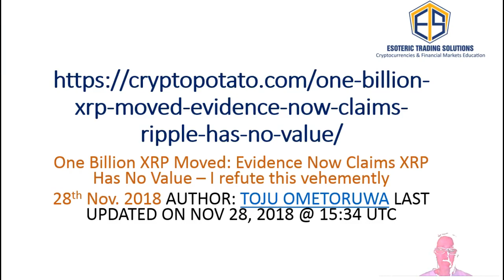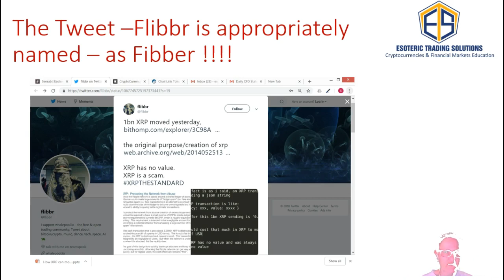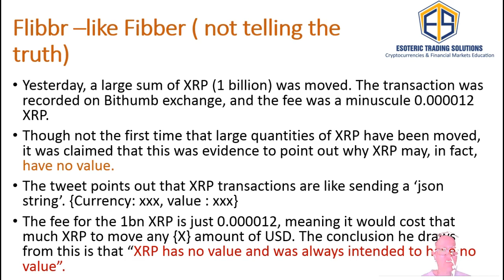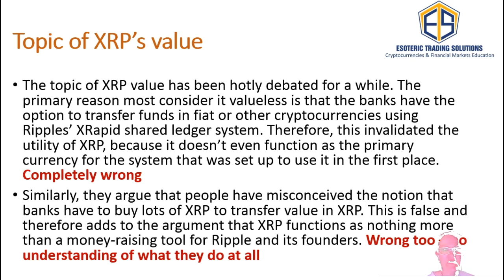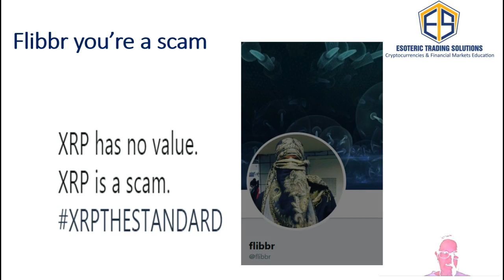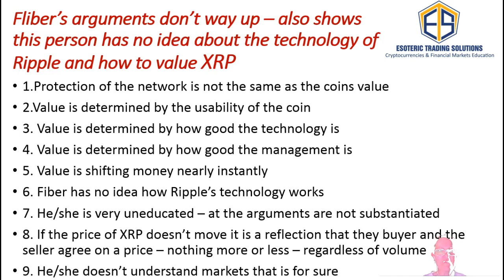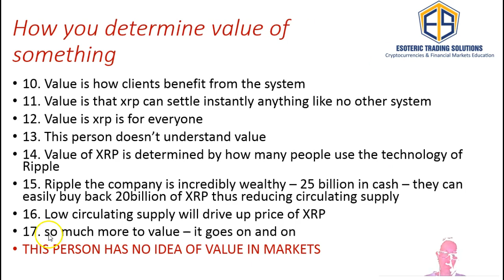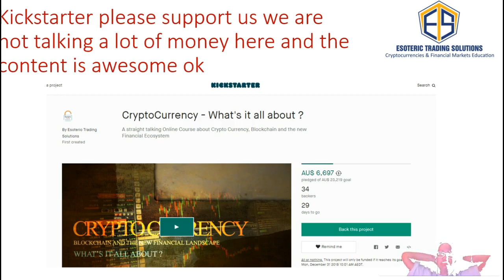XRP, Ripple has value_how can someone say no to this?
Wirex and Fintech Times "Rising Women In Crypto - Power List 2020" WINNER.